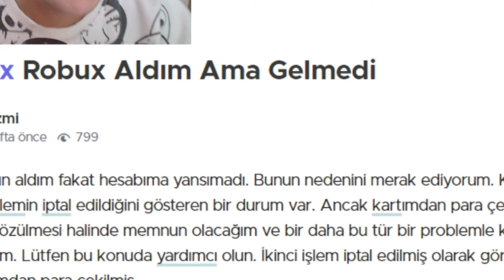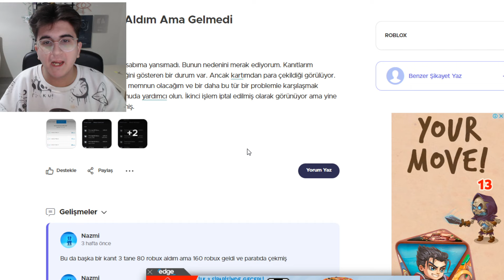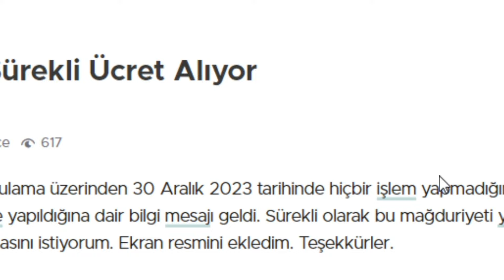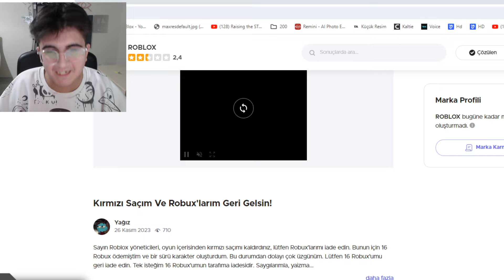ROBUX ALIRKEN 10.000₺ ‘si ÇALINAN VELET.. 😰 *Sakın Robux Almayın*